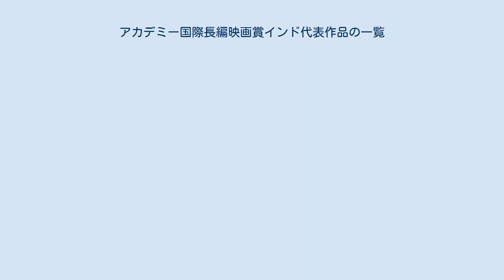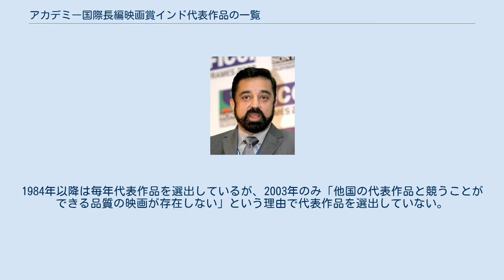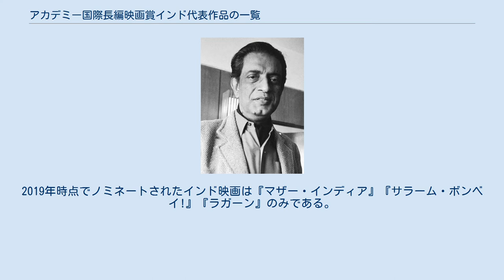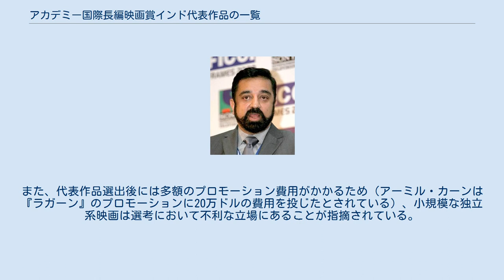アカデミー国際長編映画賞インド代表作品の一覧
インドは1957年に初めてアカデミー国際長編映画賞に映画を出品した。
アカデミー国際長編映画賞はアメリカ合衆国の映画芸術科学アカデミー（AMPAS）が主催し、アメリカ合衆国以外の国で製作され、主要な会話が英語以外で占められた長編映画を対象としている。
1947年から1955年までAMPASはアメリカ合衆国内で公開された優れた外国語映画に対し、アカデミー名誉賞を贈っていた。
その際には他の候補作品と競い合うという方式ではなく、アカデミー理事会の投票により受賞作のみが選出されていた。
 サタジット・レイは3本の監督映画が代表作品に選出された。
 カマル・ハーサンは7本の監督・主演映画が代表作品に選出された。
 アーミル・カーンは主演映画4本、プロデュース映画3本が代表作品に選出された。
 選考委員会はインド映画連盟が任命し、その年に公開された映画の中から代表作品を選出する。
代表作品は英語字幕が付けられた後にアカデミー理事会に送付され、選考される。
初めて代表作品に選出されたのは1957年公開の『マザー・インディア』であり最終選考まで残ったものの、1票差で受賞を逃した。
1984年以降は毎年代表作品を選出しているが、2003年のみ「他国の代表作品と競うことができる品質の映画が存在しない」という理由で代表作品を選出していない。
2019年時点でノミネートされたインド映画は『マザー・インディア』『サラーム・ボンベイ!』『ラガーン』のみである。
2011年に第58回ナショナル・フィルム・アワード選考委員会は、ナショナル・フィルム・アワード 最優秀長編映画賞を受賞した映画を代表作品として選出するべきと勧告した。
しかし、2020年時点でナショナル・フィルム・アワード最優秀長編映画賞受賞作品が代表作品に選出されたのは、第88回アカデミー賞に提出された『裁き』のみである。
 2007年にヴィドゥ・ヴィノード・チョープラーの『Eklavya: The Royal Guard』が代表作品に選出された際、『Dharm』の監督バヴナ・タルワルは選考委員に『Eklavya: The Royal Guard』の関係者であるランジット・バハードゥルが任命されていることから、選考プロセスに不備があったと主張して裁判所に訴える騒ぎが起きた。
この騒動をきっかけにインド映画連盟は選考プロセスに関するガイドラインを作成し、競争力のある大作映画の製作及び商業利用に関わっている人物は選考委員に就任することができなくなった。
また、代表作品選出後には多額のプロモーション費用がかかるため（アーミル・カーンは『ラガーン』のプロモーションに20万ドルの費用を投じたとされている）、小規模な独立系映画は選考において不利な立場にあることが指摘されている。